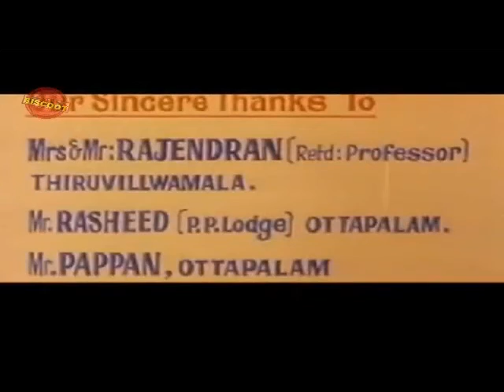Suddamaddalam 1994:Full Malayalam Movie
Govinda Warrier marries again for the sake of his son, Appu. Appu is mentally challenged and creates nuisance for people around. His stepbrother, Chandran is in love with Malu, who lives in their neighbourhood. But when her father shows her horoscope to a priest, he gets to know that Malu's first marriage won't last for long but she would marry soon after that. Malu's father plots a plan with Govinda Warrier and proposes to make Appu his son-in-law, so that she could marry Chandran after her marriage with Appu collapses. What fate has in store for Appu, Malu and Chandran?
Thulasidas - Cast: Mukesh, Jagathi Sreekumar, Nedumudi Venu.